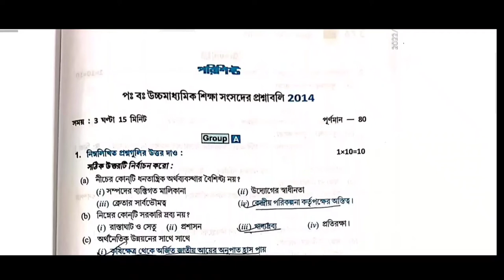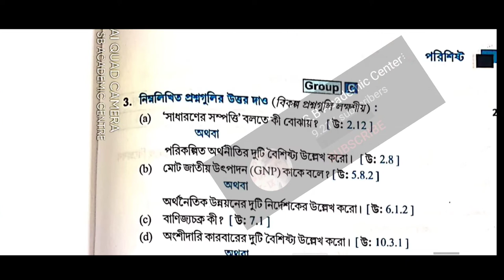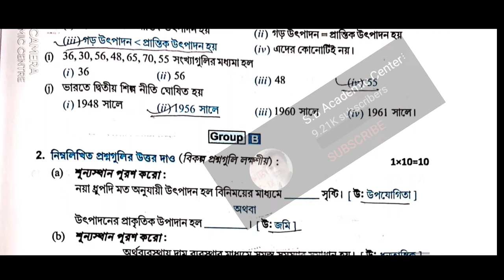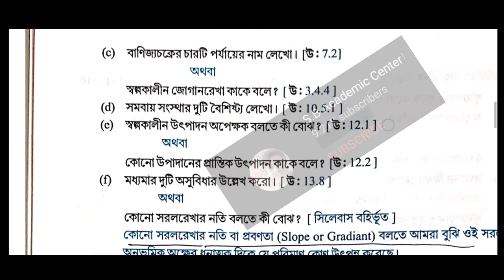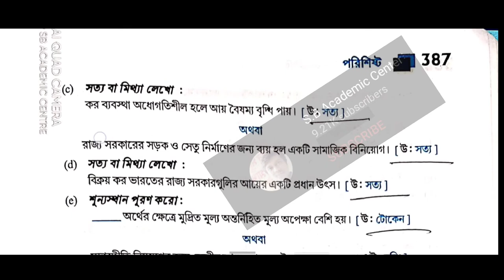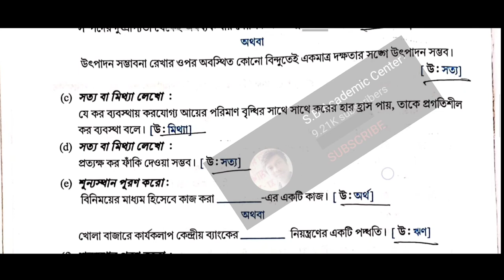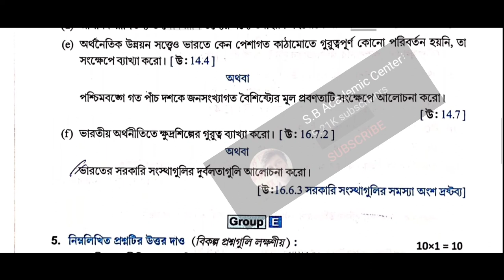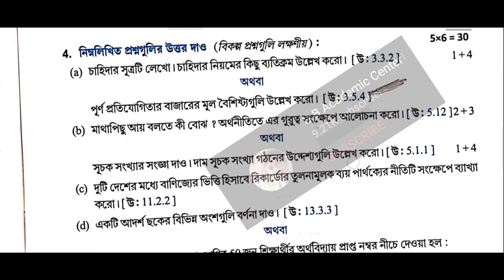Class 11 Economic Question Paper 2014 & 2015 & 2016 & 2017 & 2018 & 2019 একাদশ শ্রেণির অর্থনীতি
একাদশ শ্রেণির ইকনোমিক সাজেশন 2023 প্রশ্ন উত্তরসহ আলোচনা

এবং বিগত পাঁচ বছরের প্রশ্ন উত্তর

economic MCQ Solution class 11
❤️❤️❤️❤️ / Economic Suggestio 2023
Class 11

class 11 Economic Question Paper SOLVED 2014 & 2015 & 2016
class 11 Economic Question Paper SOLVED 2017 & 2018 & 2019
 2018 class 11 Economic Question Paper
 2019 Class 11 Economic Question paper Solved2017 Class 11 Economic Question Paper Solved
 class 11 Economic Question paper 2016
 class 11 Economic Question paper 2015
 class 11 Economic Question paper 2014
 একাদশ শ্রেণির অর্থনীতি প্রশ্নপত্র 2015 & 2016 & 2017

2017 Class 11 Economic Question Paper Solved
 sb academic center